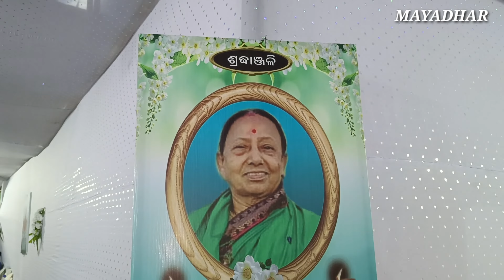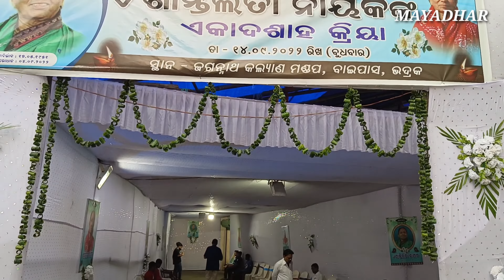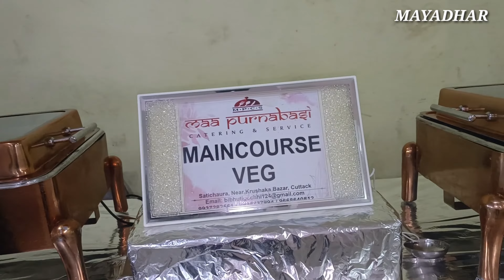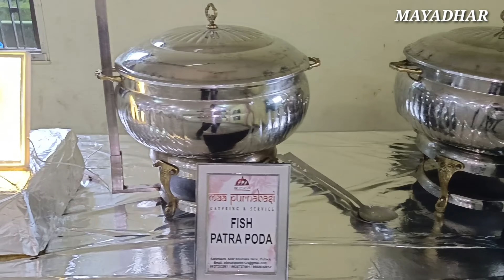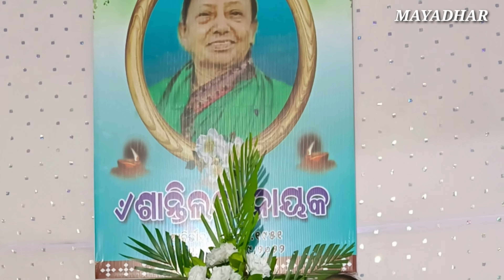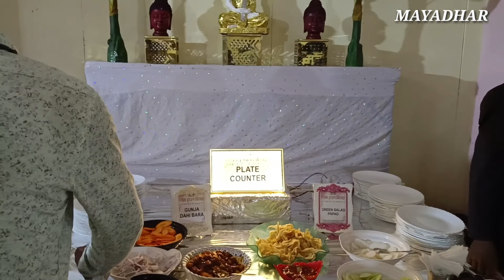|| R:I:P || •√ଶାନ୍ତିଲତା ନାୟକ ଙ୍କ ଶ୍ରଦ୍ଧାଞ୍ଜଳି ସଭା || ଆବିର୍ଭାବ: ୧୭.୦୫.୧୯୫୧ ॐ ତିରୋଧାନ: ୦୪.୦୯.୨୦୨୨